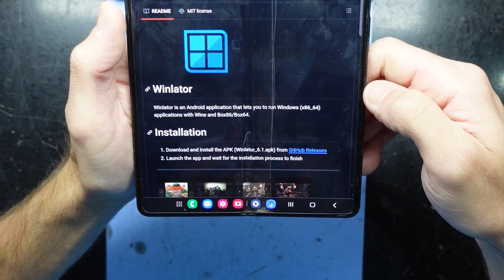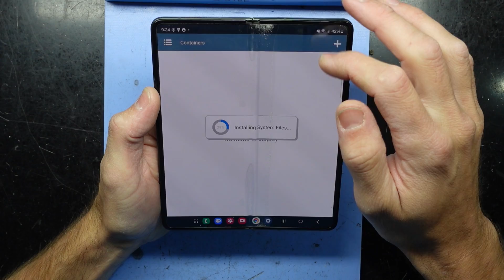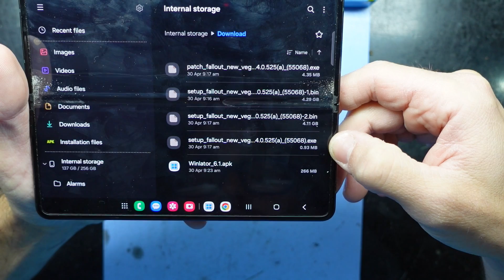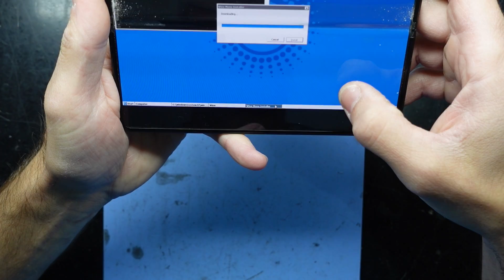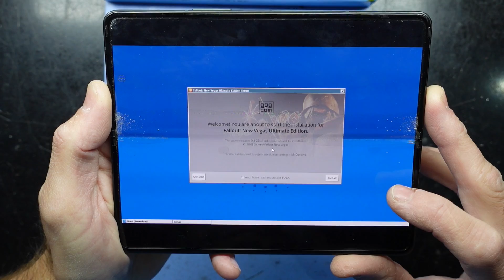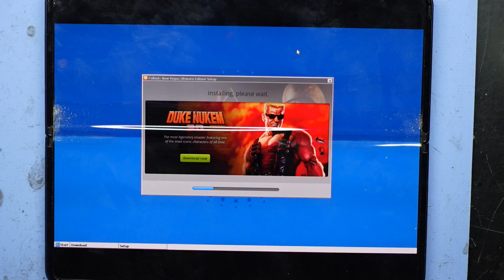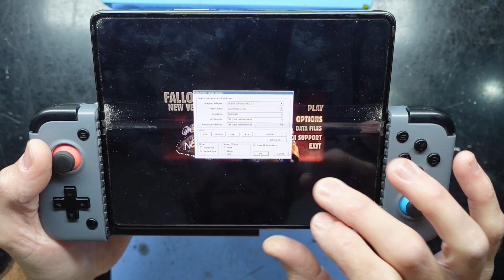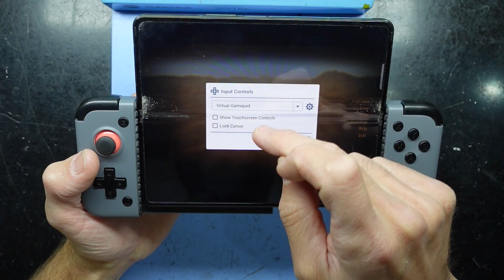Fallout 3 / New Vegas on Android, how to setup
In this video im using Winlator 6.1

And using the Fallout New Vegas GOG Version (offline installer)

On a Samsung Galaxy Fold 3 Snapdragon 888

To load up and run Fallout New Vegas, this should also work for
Fallout 3 and Possibly Fallout 4 but expect bad performance on 4.

GOG version was used as i wasn't sure how to get the steam version installed and running. DRM free version on GOG was the way to go